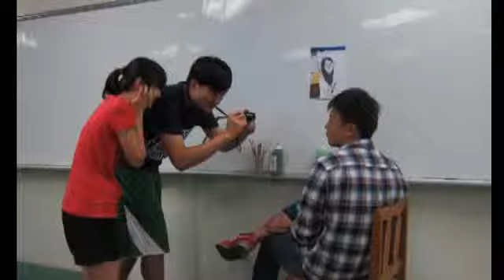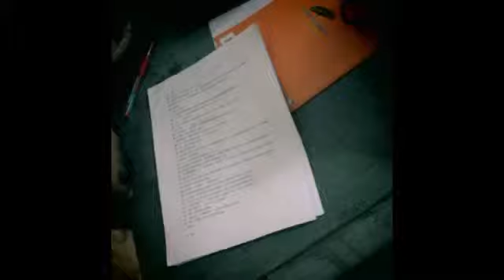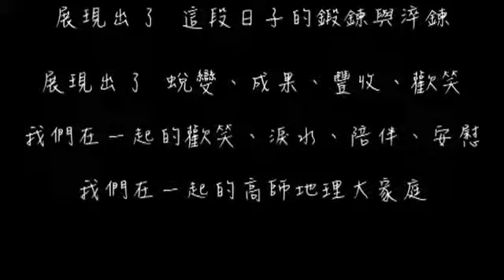高師地理│《威尼斯面具舞會．最終章》102級送舊晚會 大二【愛在落日餘暉前】幕後花絮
高師地理NKNUGEO│《威尼斯面具舞會．最終章》102級送舊晚會 大二【愛在落日餘暉前】幕後花絮

活動時間:2013/05/28
參與人員:系學會大二系胞
製作人員:系學會大二系胞
by國立高雄師範大學地理學系系學會